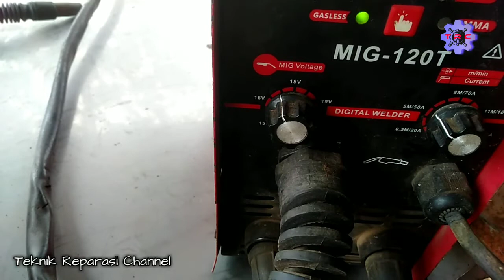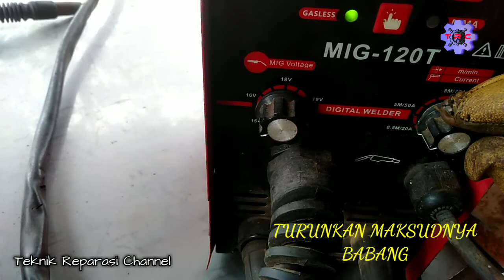PAHAMI DULU LAS MIG TANPA GAS CO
🙏🙏 belajar las mig. Mudahmudahan bermanfaat, cara dan ala bengkel las kampung.
Mesin redbo 120T.